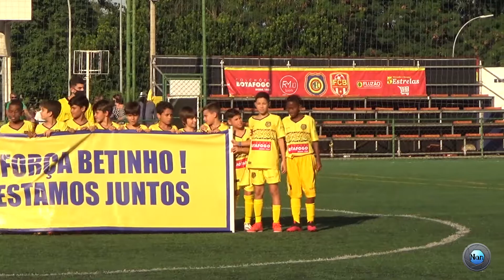Sub11 Madureira x Volta Redonda * Taça os Donos da Bola julho/2021